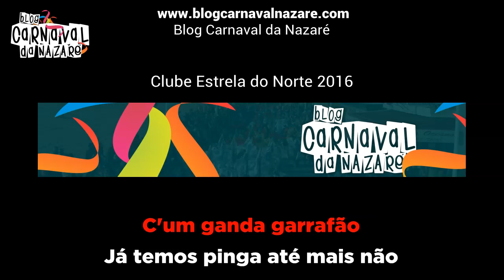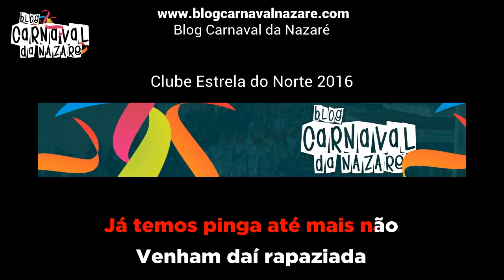Clube Estrela do Norte 2016 - Carnaval da Nazaré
O Blog Carnaval da Nazaré apresenta a marcha do Clube Estrela do Norte - Famalicão da Nazaré

Letra, Música e Cantam: Extremo Sul